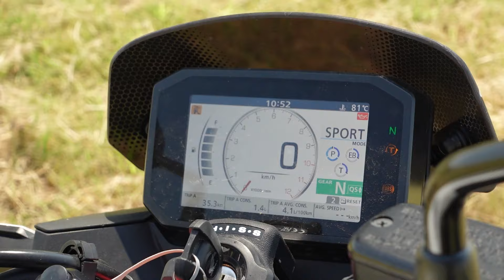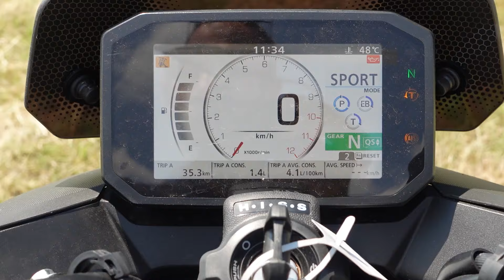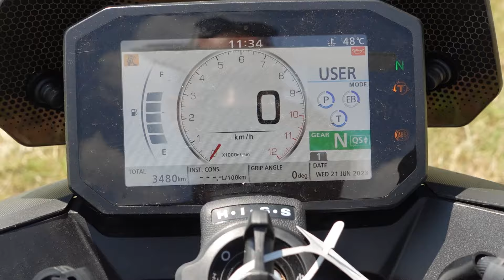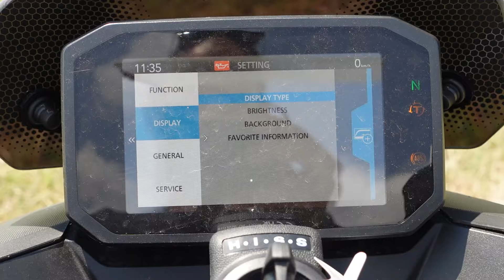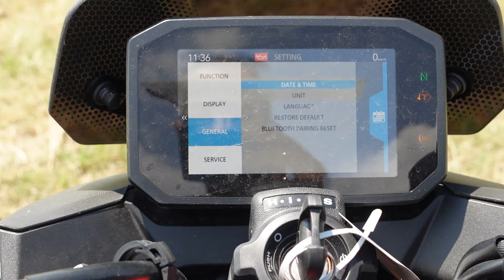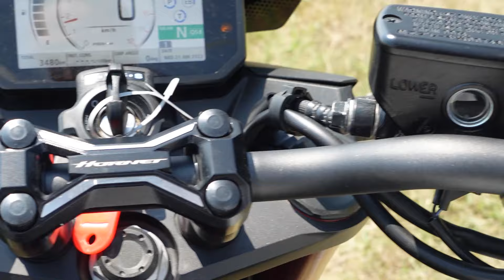Honda Hornet CB750